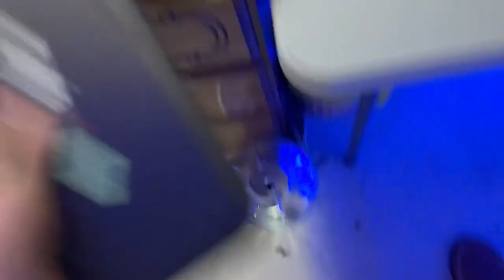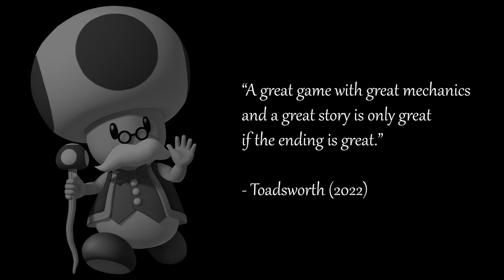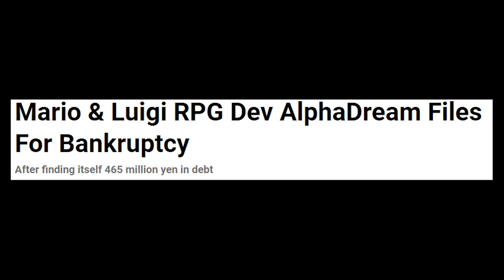Farewell Mario and Luigi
The Mario and Luigi franchise is one of the greatest franchises of all time (change my mind) . Which is why I will be discussing each game in the series and what makes them great. But sadly, there won't be anymore Mario and Luigi games in the future due to AlphaDream filing for bankruptcy, so why don't we remember the good old days and enjoy a classic game franchise!

The gameplay footage in this video was filmed by: @Typhlosion4President (Superstar Saga), @Doctormario4600 (Partners In Time), @aWiibo (Bowser's Inside Story), @Longplays HD (Dream Team), and @ProsafiaGaming (Paper Jam). Thank you so much for posting your long plays and boss fights because they are awesome!